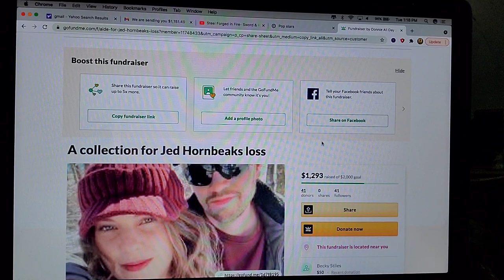dbad Scottish Dirk knife review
and drawn by dbad